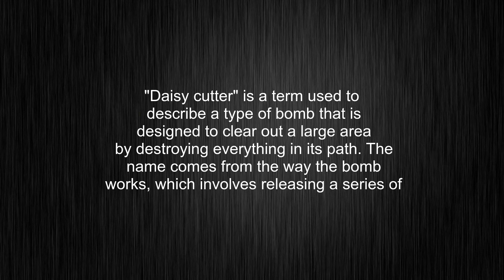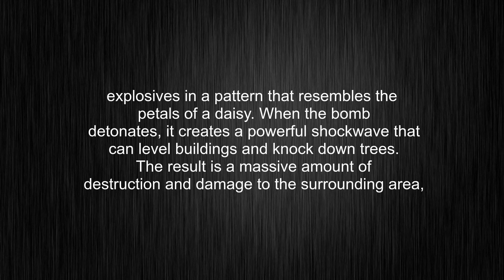What's the meaning of "daisy cutter", How to pronounce daisy cutter?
This video tells you what "daisy cutter" means, how to pronounce it, provides a pronunciation guide and an accurate definition.
00:00 Pronunciation
00:28 Meaning

- What is the meaning of daisy cutter
- How to say daisy cutter
- What is the definition of daisy cutter
- How to pronounce daisy cutter

Visit our free audio/video dictionary tutorial to learn how to correctly pronounce words/names and to learn their meanings, definitions, just like daisy cutter definition and meaning in Merriam-Webster, daisy cutter definition and meaning in Collins English Dictionary, daisy cutter definition and meaning in The Oxford English Dictionary, daisy cutter definition and meaning in Longman Dictionary of Contemporary English, daisy cutter definition and meaning in Cambridge Advanced Learner's Dictionary, and more.